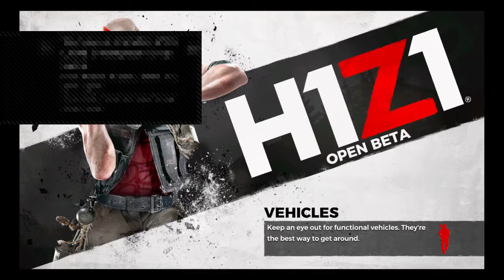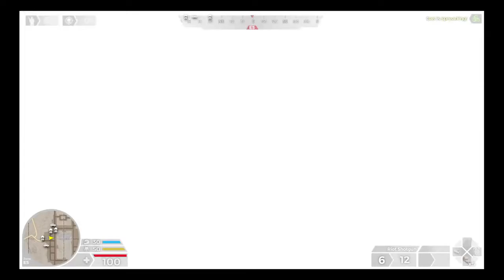Me and Rorex_24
We steal your food

People included in Chanel Rorex_24 on ps4 and  bazaqwer1